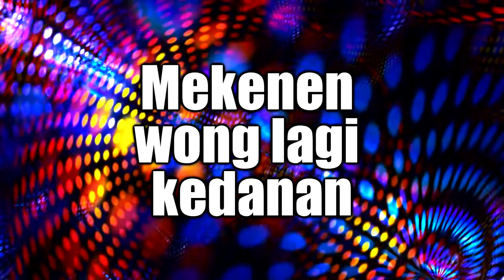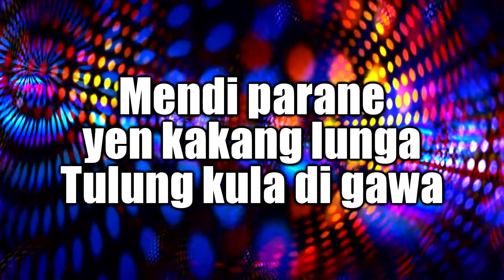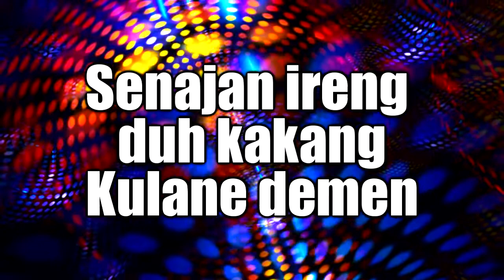KARAOKE ULA PUCUK VERSI DJ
(Bang tedy remix)

Terima kasih sudah singgal ke Channel kami,
Terima Kasih

COVER AKUSTIK LAGU TARLING, AKUSTIK GITAR TARLING, COVER TARLING, AKUSTIK TARLING, CHORD TARLING, KUNCI GITAR TARLING, KUNCI TARLING, KUNCI LIRIK TARLING